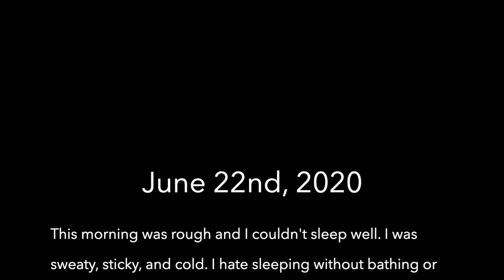THE COLORADO TRAIL THRU HIKE DAY 3 | Hiking Through Aspens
Here are a few clips from Day 3 on the Colorado trail. My dad and I finished Segment 3 and began Segment 4.  We hiked across the old logging road and made it to camp fairly early. It was pretty hot throughout the day and began to rain in the afternoon. Overall pretty solid day.

Pilot EP

Guitar, Vocal, Composer, Lyricist: Joshua Keogh
Background  Vocal, Guitar: Will Jones
Background  Vocal, Keyboards: Henry Wyeth
Background  Vocal, Bass: Tomas Sperring
Drums: Felix Archer
Mixing  Engineer, Producer, Programmer: Mike Crossey
Engineer, Programmer: Sam Winfield
Engineer: Mike Spink
Engineer: Jonathan Gilmore
Mastering  Engineer: Robin Schmidt
In This Shirt · The Irrepressibles

From the Circus to the Sea

Composer: Jamie McDermott